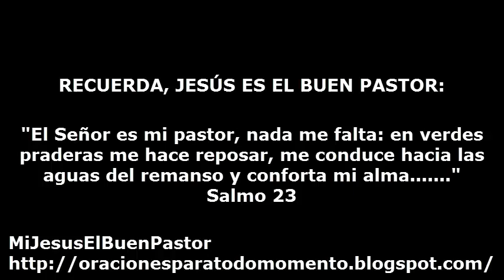SANTO EVANGELIO MARTES 13 DE DICIEMBRE DE 2016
REFLEXIÓN: "Señor Jesús, concédenos poder demostrarnos como auténticos cristianos, cumpliendo con nuestras obras lo que profesamos con nuestra boca, para que podamos ser fieles testigos de la buena noticia que nos anuncias".

SANTO DEL DIA: Santa Lucía, virgen y mártir.